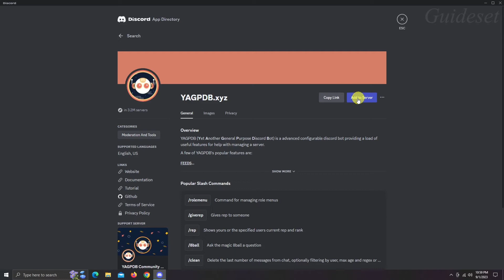How to Add YAGPDB Bot to Discord | How to Add YAGPDB on Discord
In this video, you will learn How to add YAGPDB on Discord step by step. Adding YAGPDB Bot to Discord is very easy and you can do it easily with this tutorial.